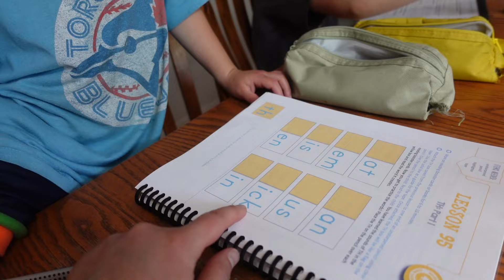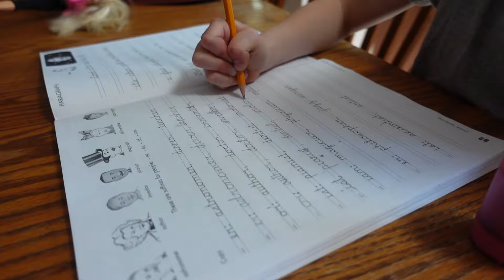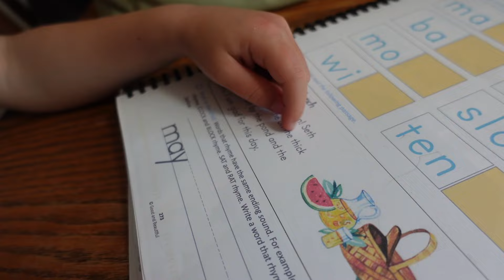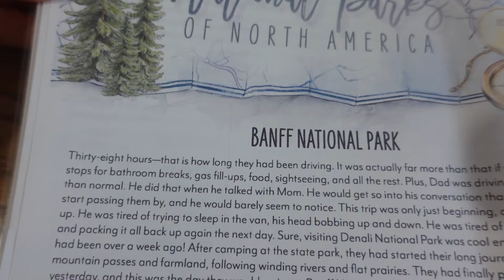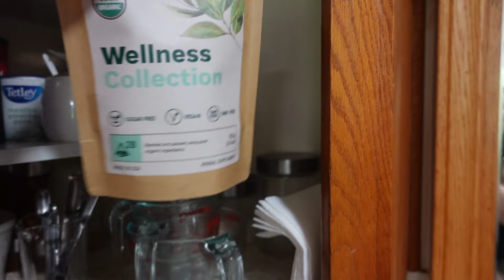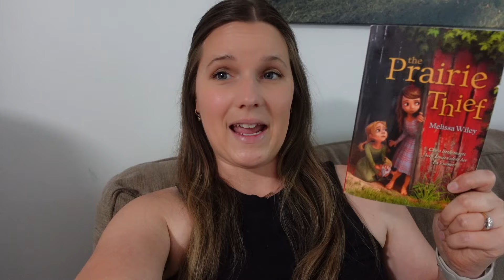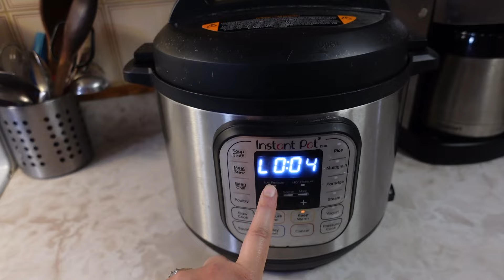HOMESCHOOLING MULTIPLE KIDS! | REALISTIC VIEW OF A DAY IN THE LIFE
Today's vlog shows little snippets all throughout our homeschool day, as I teach my five kids, ranging from 8th grade down to kindergarten. We got our second batch of backyard chickens, and they are the cutest! I show some of our curriculum as we go about our day, and you'll get a glimpse into the challenge of dividing my time between all of the kids!

Sign up to join Made2Homeschool to find AMAZING community and encouragement

My name is Julie. I’m a born again Christian who loves Jesus, am married to my best friend, and am the mama to my five blessings! You'll see content on motherhood, homemaking, homeschooling, and just real large family life. I want to encourage you in your faith, and in finding joy and contentment in motherhood. :)

If you want to shop some of my favourite curriculum, read aloud books, and more, visit my Amazon